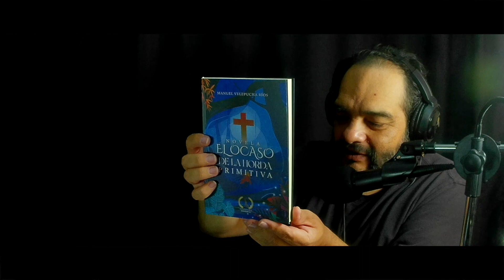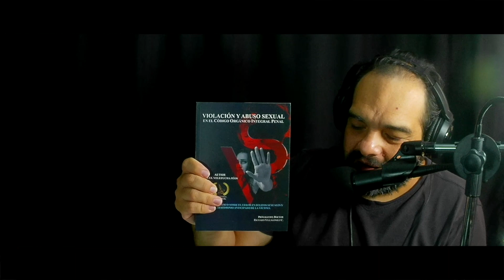CÓMO ACTUAR si un menor sufre ABUSO |Manuel Velepucha MuchoPedia #040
🎙️🤝 Queridos MuchoPediers, Caféinómanos trae un episodio IMPRESCINDIBLE! Acompaña a MANUEL VELEPUCHA, abogado y escritor, mientras exploramos CÓMO ACTUAR si un menor sufre ABUSOS. Una conversación CRUCIAL para proteger a nuestros pequeños. 🦸‍♂️🔒

🔍👶 ¿Qué hacer si sospechas que un menor está siendo VÍCTIMA DE ABUSO? Manuel Velepucha nos guiará a través de los PASOS que debemos seguir para proteger a los más vulnerables y garantizar que reciban el APOYO que necesitan.

📚🌟 Descubre la TRAYECTORIA de Manuel Velepucha como ABOGADO y ESCRITOR, su pasión por la JUSTICIA y la LITERATURA, y cómo ha combinado ambas pasiones para DEFENDER los derechos de los niños. ¡Una conversación que INSPIRA!

🧒📖 Acompáñanos mientras exploramos las SEÑALES DE ALERTA de abuso infantil y cómo podemos RECONOCERLAS a tiempo. La PREVENCIÓN es la clave para proteger a los más jóvenes.

👥🛡️ ¿Qué consejos tiene Manuel Velepucha para los PADRES y CUIDADORES? Exploraremos las medidas preventivas y las CONVERSACIONES IMPORTANTES que debemos mantener con los niños. ¡Juntos, podemos crear un entorno más SEGURO!

💬🤗 Únete a la conversación en los comentarios y comparte tus propias experiencias y preguntas sobre la protección infantil. ¿Qué medidas tomas para mantener seguros a los niños en tu vida?

¿Listos para aprender de un EXPERTO cómo proteger a los más jóvenes y ACTUAR en caso de abuso infantil? 🧡🌟 No te pierdas este episodio CRUCIAL de Caféinómanos. 🔔🎬